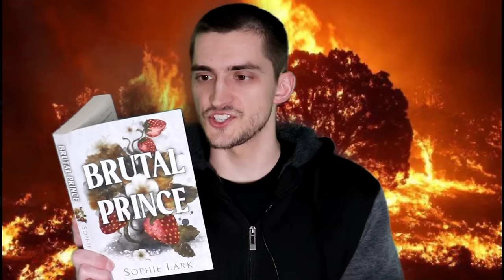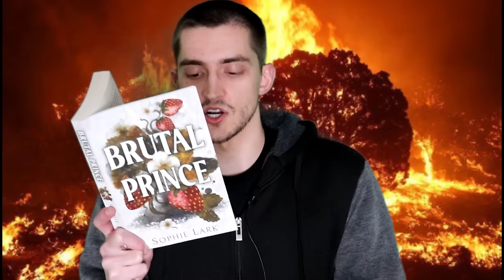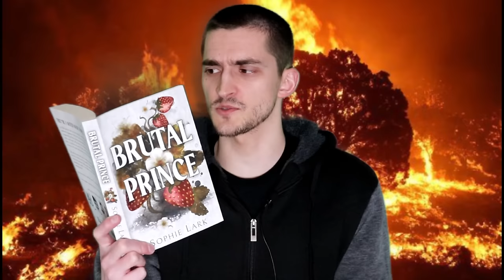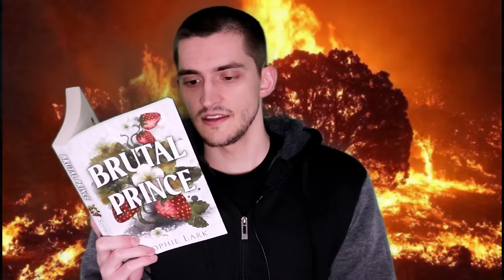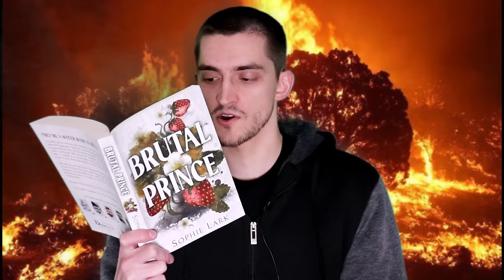i read the tiktok mafia romance so you don't have to (Brutal Prince)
A group of white women is called a bachelorette party.

0:00 - Intro
3:21 - Kids these days
14:42 - Domestic violence
20:26 - Business Business Business
26:27 - "Mafia" Wars
31:34 - Young Love
33:50 - Why it's bad